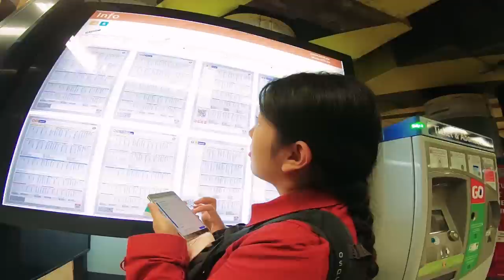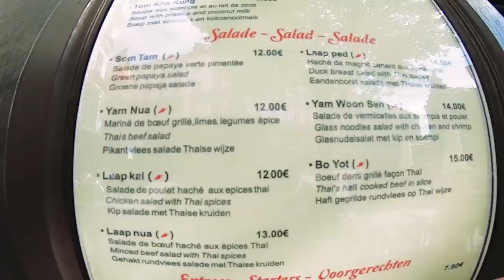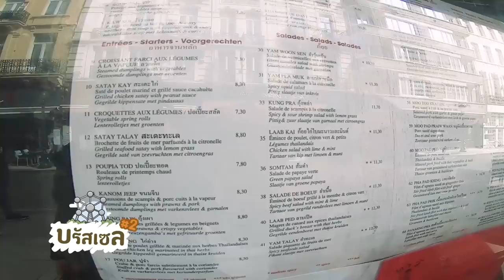บรัสเซลส์ วันเดียวก็เที่ยวครบ I กู๊ดเดย์ เบลเยี่ยม EP15 I 1 Day In Brussels